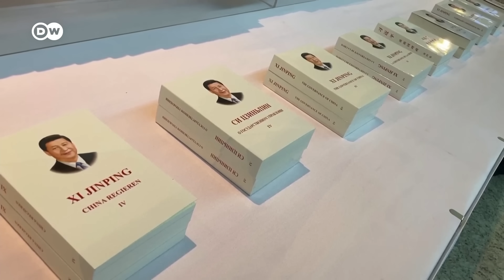Putin to visit Beijing for Belt and Road forum | DW News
It’s been ten years since China launched its massive global infrastructure project - the ‘Belt and Road’ initiative. This week, representatives from more than 100 countries are gathering in Beijing to discuss the scheme, which has seen China lend billions of dollars to poorer nations, often with strict repayment conditions attached. The initiative - widely seen as a way for Beijing to assert its geopolitical might - comes against the backdrop of the devastating conflict in Israel as well as Russia's ongoing war in Ukraine. Among those attending  is Russian President Vladimir Putin. In recent months, relations between China and Russia have grown in importance, with Beijing refusing to condemn Putin's war  and the two countries united in their struggle to combat what they perceive as Western dominance. In this interview, China analyst Fraser Howie assesses the state of the Belt & Road ten years after its inception, as well as the significance of Putin`s expected appearance at the event.